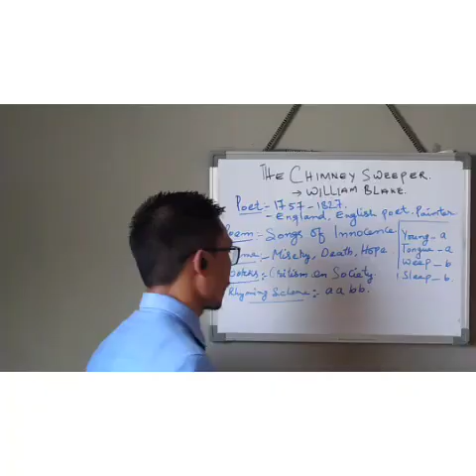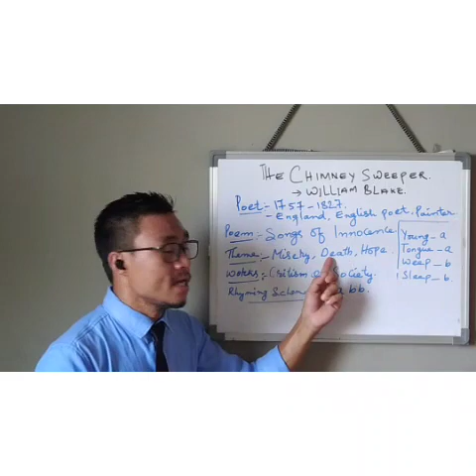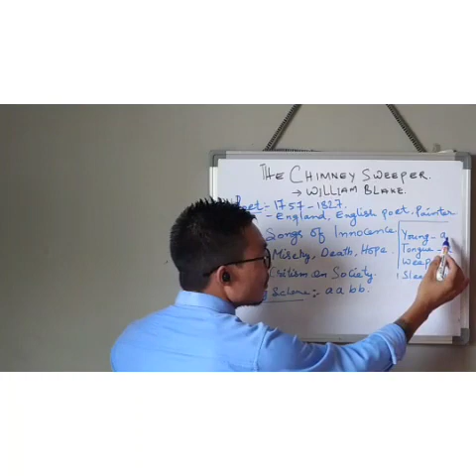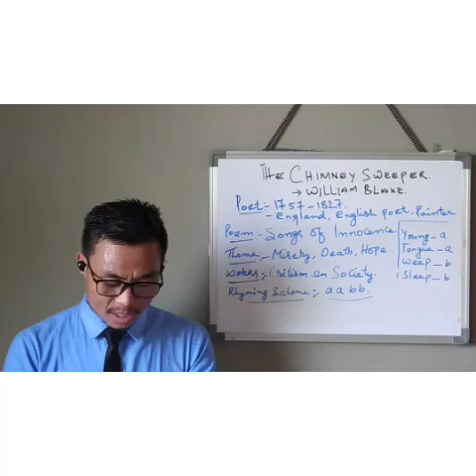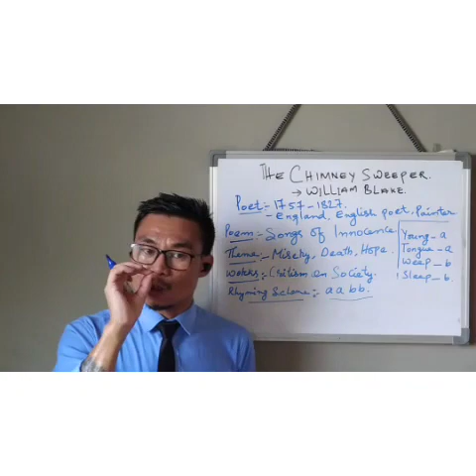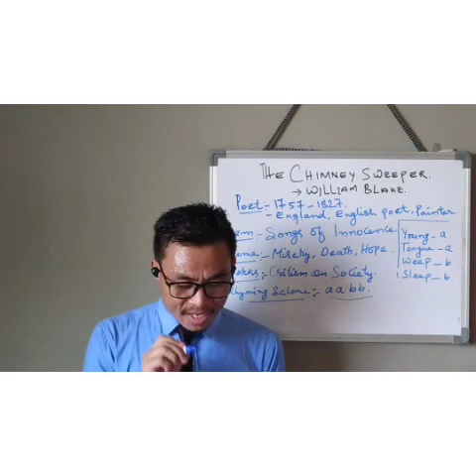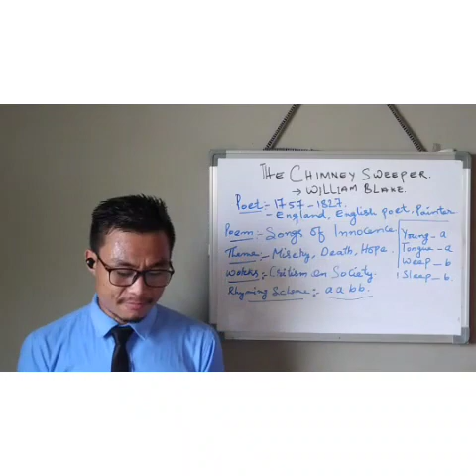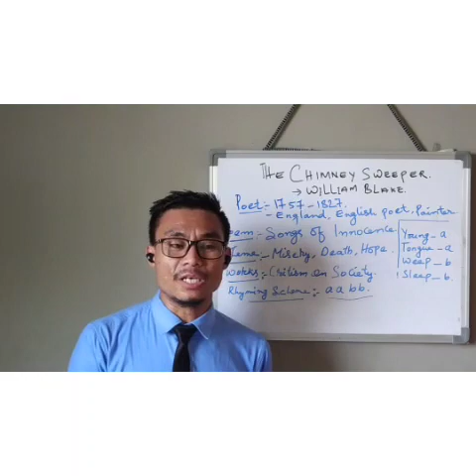The chimney sweeper( English literature 7th class)